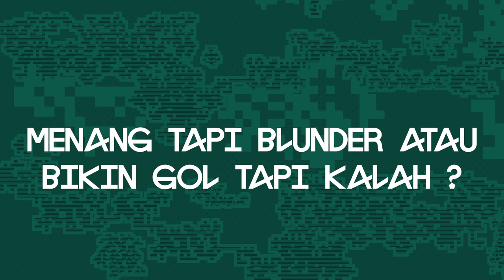Munadi dan Tedi Menerima Tantangan Jawab Cepat | PERSIKABO 1973